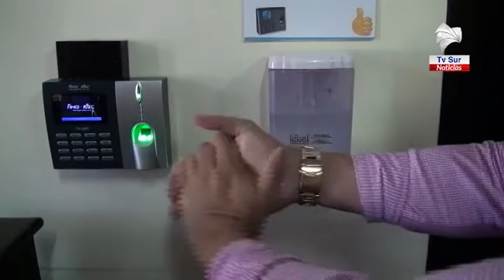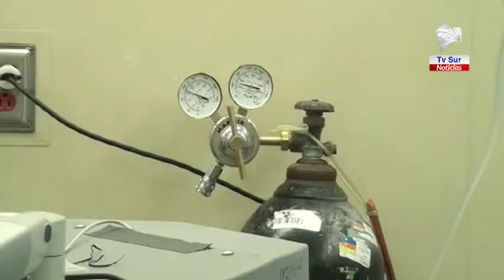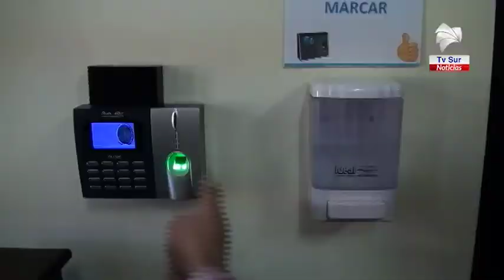Coto Brus registra sus dos casos de Covid 19 como recuperados